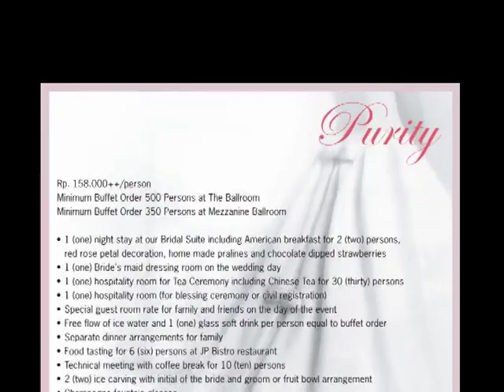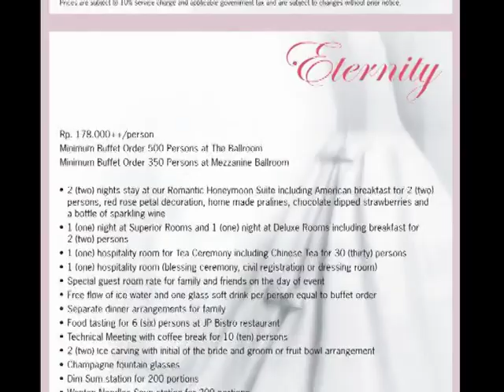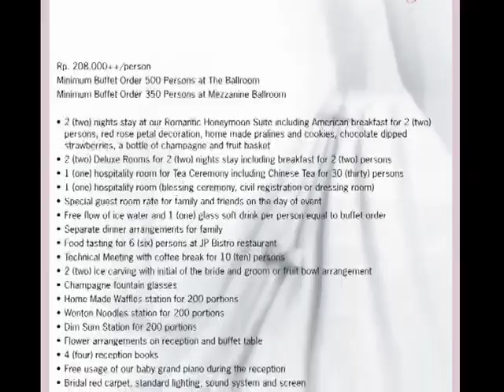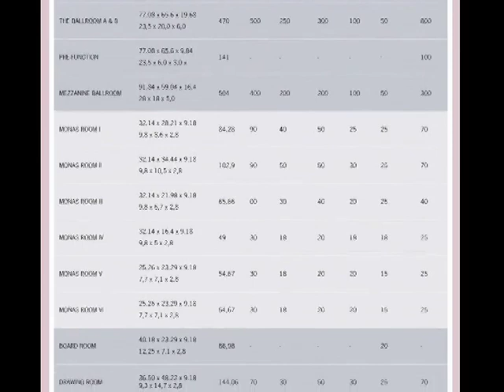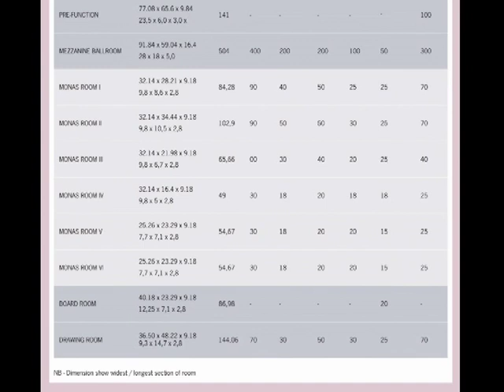DENNYS MC PLANNER ORGANIZER AND ARYADUTA ONE STOP WEDDING PACKAGE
ARYADUTA HOTEL JAKARTA is one of the best five stars hotel located at the heart of Jakarta.
With it's more than 35 years of experience, ARYADUTA shares its best value in servicing the clients. Great ambience, great foods, and great people are their importance value.

DENNYS MC PLANNER ORGANIZER and ARYADUTA HOTEL JAKARTA proudly presents the ONE STOP WEDDING PACKAGE to service 400 , 600, 800, 1000 pax and even more..

Share your moment with us..
DENNYS MC PLANNER ORGANIZER
STC Senayan 2nd Fl unit 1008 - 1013
Jl. Asia Afrika Senayan ( Next to Plaza Senayan )
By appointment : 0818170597